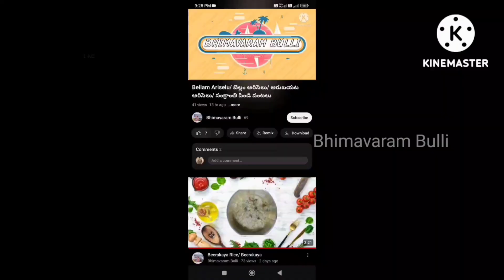చిన్న పిల్లలకి ఇష్టమైన రేగి వడియాలు/ Regi Vadiyalu recipe in telugu by Bhimavaram Bulli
Hello Friends 👋

Bhimavaram Bulli Came with the fantastic recipe and childhood best memory. That is regi Vadiyalu.

Regi Vadiyalu is the best recipe in my childhood and I was having it daily during my school days. U may also feel the same.

Please do try at your home and enjoy this awesome snack.

Regi Vadiyalu recipe in telugu/ Regi Vadiyalu/ Regi palla pachadi